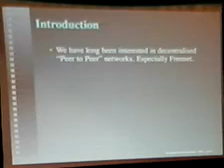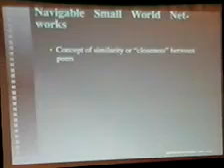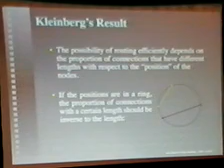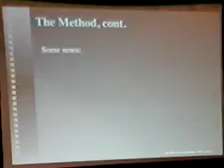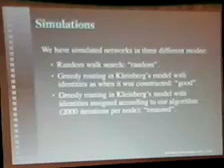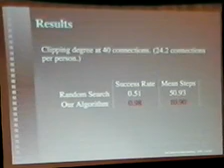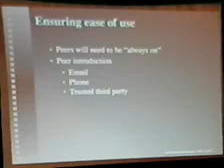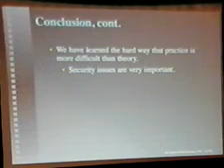2005_BlackHat_Vegas-V61-Clarke-Sandberg-Scalable_searches.mp4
2005_BlackHat_Vegas-V61-Clarke-Sandberg-Scalable_searches.mp4